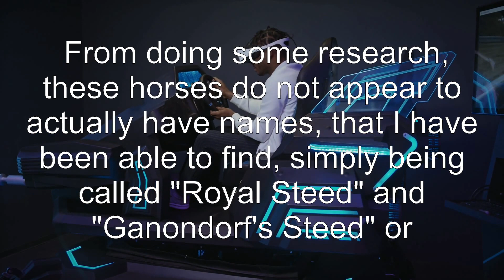Do Ganondorf's Steed, and Zelda's Steed have names?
zelda-breath-of-the-wild: Do Ganondorf's Steed, and Zelda's Steed have names?

Related to: zelda-breath-of-the-wild, legend-of-zelda-series